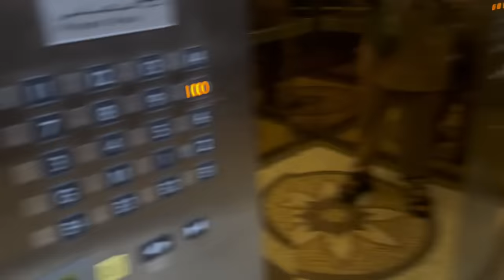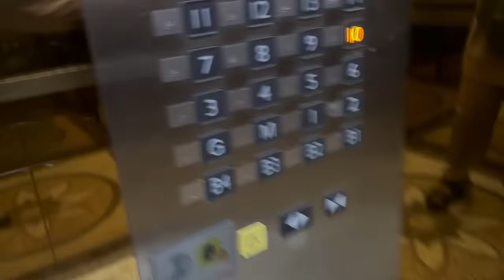PRAS TEGUH DAN EBEL KE MEKAH